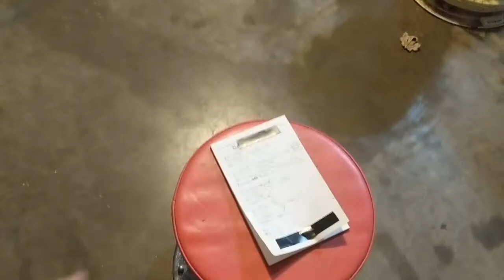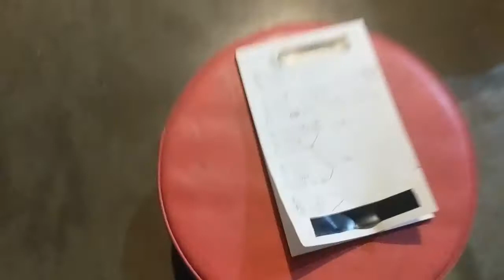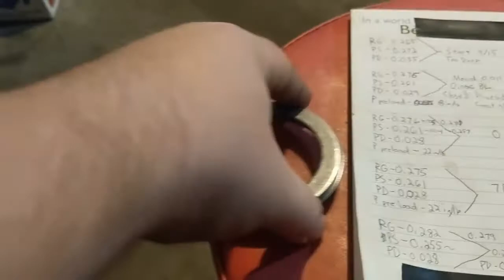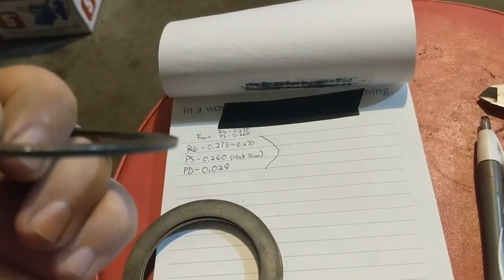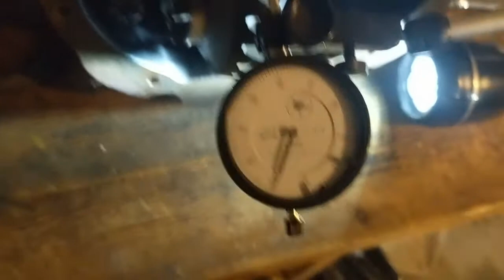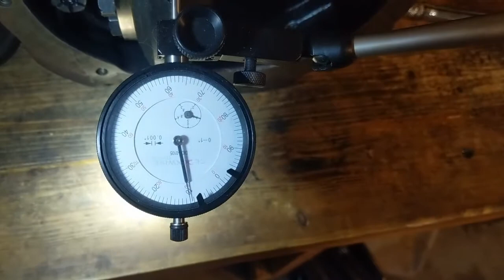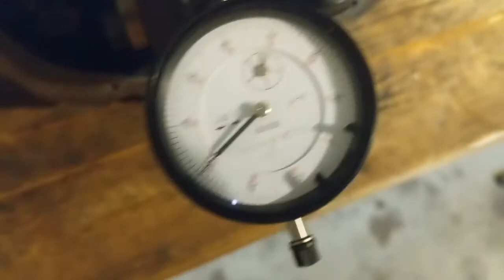S10 Blazer 8.8 Build Part 3 (Backlash, Pinion Depth, Gear Pattern)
In this video, I finally get my 8.8 shims correct in order to move onto final assembly. There was a lot that I had to learn to get this right. I point out my mistakes so hopefully, you won't have to go through the same thing I did. Building a rear differential is not for the light hearted, but it can be done if you have enough resolve. It's all downhill from here on the S10 project!